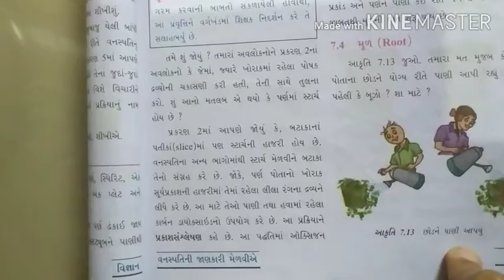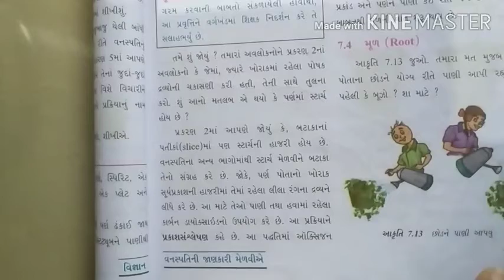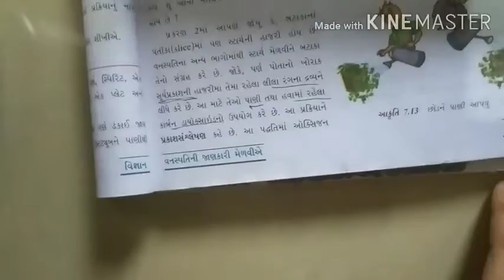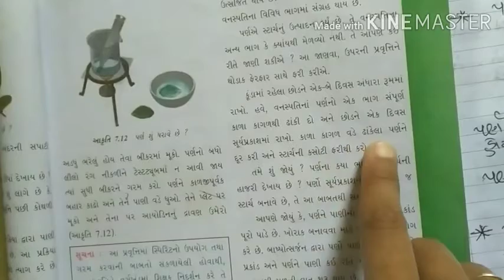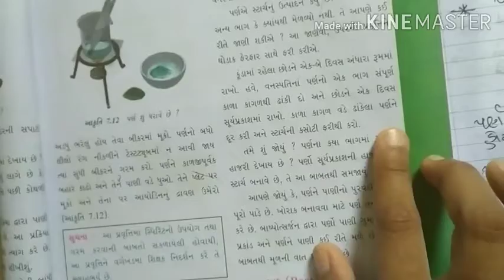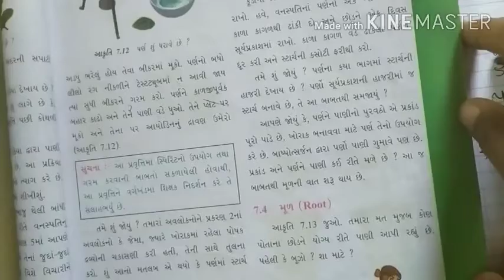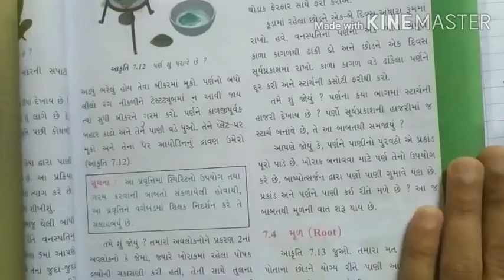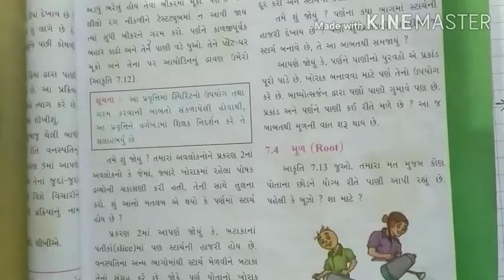Science Std_6 Ch_7